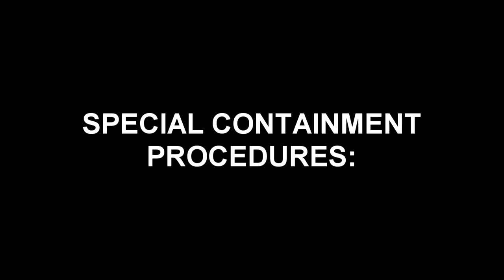SCP-905 Meet Mister Chameleon: The Sentient Photon from Dr. Wondertainment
SCP 905, Mister Chameleon, is a Little Misters product from Doctor Wondertainment, as well as a safe class scp object. SCP-905 is a sentient entity composed of photons. These photons form a humanoid shape that has been described as “fuzzy, but definite”. It is roughly 1.75 m tall; however, its mass is immeasurable. SCP-905 has shown the ability to speak through the manipulation of air particles, but its mechanism to perform this is unknown.

Table of Contents:
00:00 Introduction
00:51 Description
03:36 Addendum 905-1

Written by Dexanote, Salman Corbette